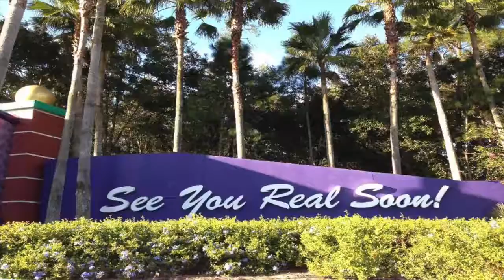Day 3 of Disney